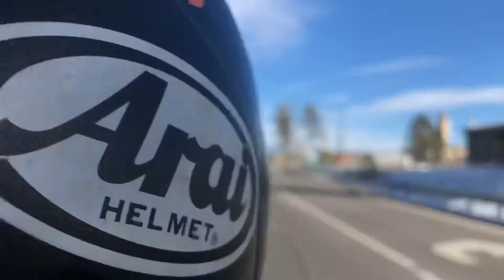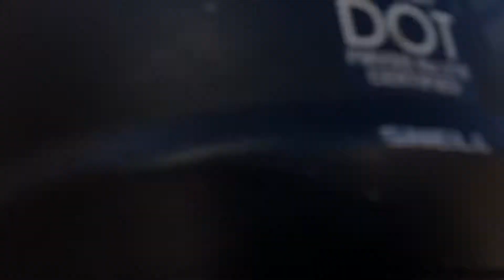OilyBikersLife Ride 01/26/2020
Turn on your favorite cruising music and ride along with us.

Today we are riding in New Mexico from an area South of Los Alamos to Espanola NM.

Thanks for riding with us today!